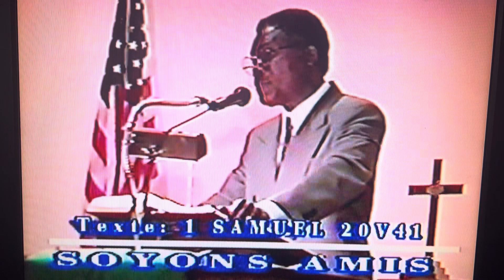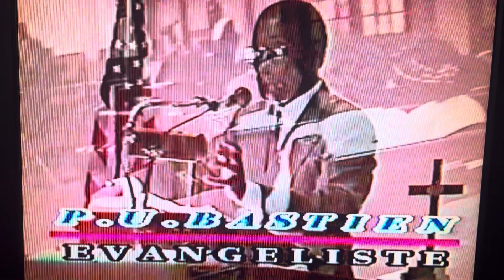Entre DAVID et JONATHAN, l’Amitié : Pierre Ulrick Bastien- La Bible à l’honneur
@Pierre Ulrick Bastien/Source de Vérité Entre David et Jonathan: l ‘Amitié- La Bible à l’honneur